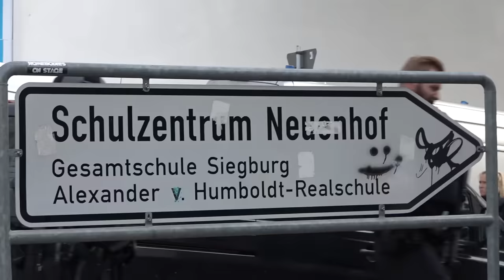Amokalarm an Alexander-von-Humboldt-Realschule Siegburg - SEK im Großeinsatz am 09.11.22 + O-Töne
Am 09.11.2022 gegen 10:20 Uhr meldete eine Zeugin von einem Werksgelände der Alexander-von-Humboldt-Realschule Siegburg eine dunkel gekleideten, vermummten Mann an den Fahrradständern der Schule, eine eine Langwaffe in der Hand gehalten habe. Zudem sollen zwei Schüsse an der Schule abgegeben worden sein, sodass Amokalarm ausgelöst wurde.
Die Polizei sprach zunächst vor Ort ebenfalls von Schüssen, korrigierte die Aussage dann aber hin zu „Knallgeräuschen“.
Polizeikräfte sperrten den Bereich rund um das Schulgelände ab. Spezialeinheiten durchsuchten vorsorglich das Gebäude. Es fanden sich keine verdächtigen Personen oder Gegenstände in der Schule. Ersten Informationen zufolge wurden Patronenhülsen im Außenbereich der Schule gefunden. Im weiteren Verlauf stellte sich jedoch heraus, dass es sich um Reste von Feuerwerkskörpern handelt, die sicher gestellt wurden.
Fahndende Polizeikräfte stellten einen 14Jährigen, auf den die Täterbeschreibung zutraf und nahmen ihn mit zur Wache. Nach Überprüfung einschließlich einer Durchsuchung seiner Wohnanschrift mit Einverständnis der Eltern bestehen gegen den Jugendlichen keine Verdachtsmomente.
Ein zweiter Jugendlicher soll in Richtung Kaufland geflohen sein.
Schülerinnen und Schüler im unteren Bereich der Schule haben das Gebäude durch die Fenster verlassen, die in den oberen Stockwerken blieben mit ihren Lehrkräften in den Klassen.
Nachdem die Schule durchsucht wurde, brachten Spezialkräfte die Schüler in die angrenzende Turnhalle. Dort konnten ab ca. 13:15 Uhr die Eltern der Kinder hingehen. Polizei und Notfallseelsorger standen für die Betreuung bereit. Gegen 15:00 Uhr teilte die Polizei dann schließlich mit, dass die Durchsuchungen in der Schule abgeschlossen sind und die Kinder nun an die Eltern übergeben werden.
In der benachbarten Gesamtschule waren weniger Schüler als üblich, da dort ein Beratungstag stattfand. Die Polizei ermittelt nach dem Großeinsatz weiter wegen des Verstoßes gegen das Waffengesetz.
Die unmittelbar benachbarte Feuerwache wurde als Führungsstelle und Kräftesammelplatz genutzt.

Im Einsatz waren wahrscheinlich mindestens zahlreiche Einsatzmittel der Polizei Rhein-Sieg-Kreis, Spezialeinsatzkommandos SEK und Mobile Einsatzkommandos aus Köln, Düsseldorf, Essen, Dortmund, die Verhandlungsgruppe aus Köln, Einsatzhundertschaftszüge aus Dortmund, Duisburg, Wuppertal, Essen, Bochum, die Polizeihubschrauber Hummel 1, 4, 6, ein Tatortkraftwagen, ein Rettungswagen des polizeiärztlichen Dienstes Wuppertal, ein Zug der Beweissicherungs- und Festnahmeeinheit, ein Diensthundeführerkraftwagen und der Stützpunkthubschrauber Pirol 140 der Bundespolizei Sankt Augustin, der Rettungsdienst, die Feuerwehr, und Notfallseelsorger.

Noch während des Einsatzes erhielt die Polizei gegen 12:45 Uhr Informationen über einen anderen Verdächtigen, der auf der etwa einen Kilometer entfernten Hochstraße einen Rucksack unter ein geparktes Auto geschoben und sich in Richtung Bahnhof entfernt hatte.

Ob es zwischen den beiden Einsätzen einen Zusammenhang gibt ist nicht klar.